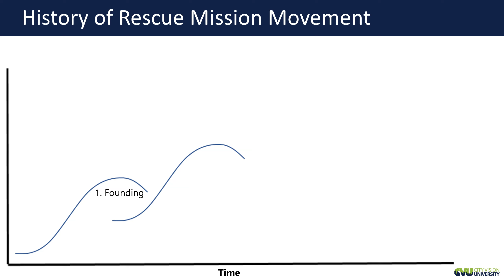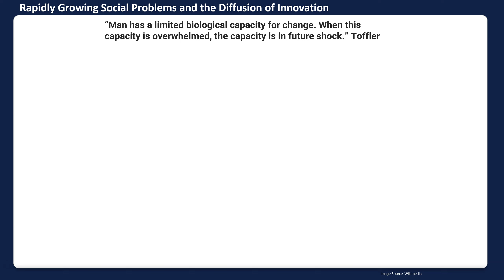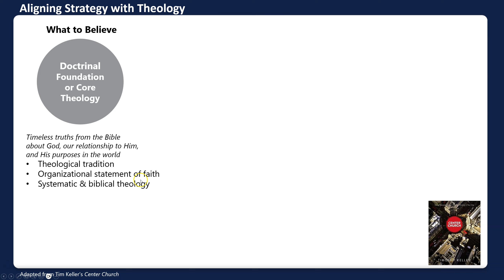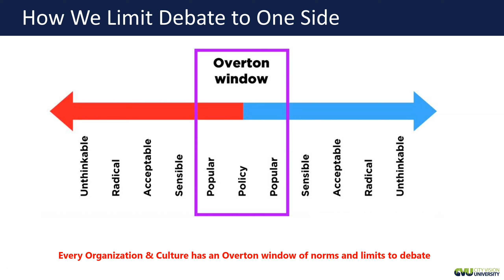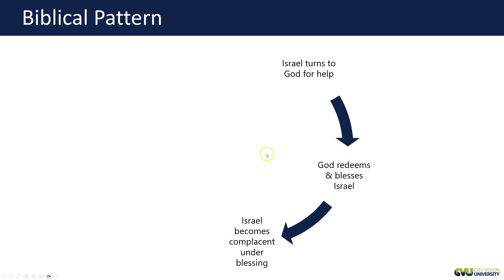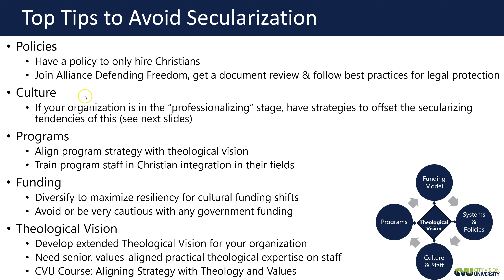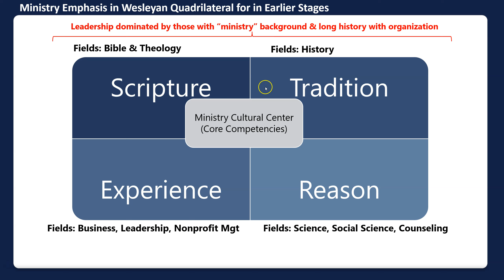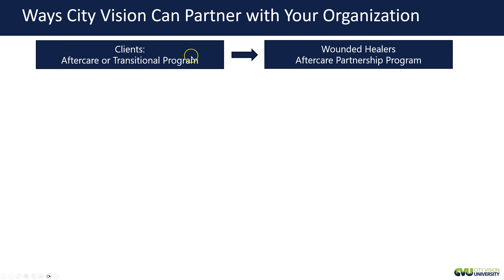Honoring Tradition While Embracing Innovation Citygate Workshop 2024